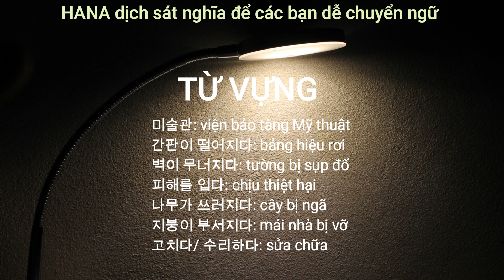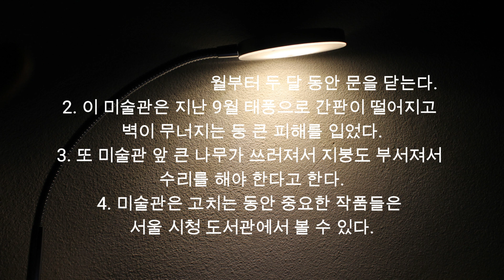Luyện Dịch VIỆT HÀN | BÀI 1 | TRUNG CẤP